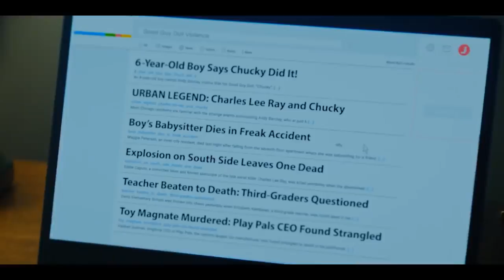Chucky TV Series Trailer 2 (ESTA NOCHE ANALISIS DEL TRAILER EN DIRECTO)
*PON LOS SUBTITULOS Y LA TRADUCCIÓN AUTOMATICA DE YOUTUBE*